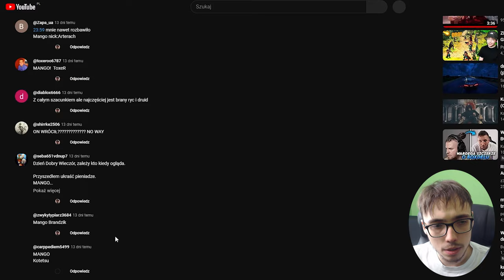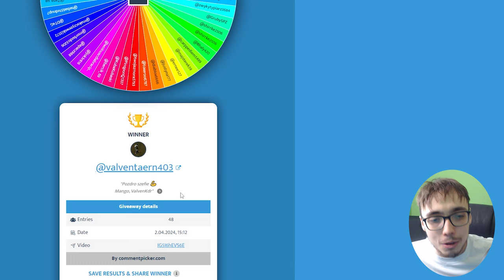GRAŁEM PRZEZ CAŁE ŚWIĘTA... ILE ZAROBIŁEM? | EVENT WIELKANOCNY PODSUMOWANIE | BROKEN RANKS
Złote jaja złote jaja, sukces tak ogromny, nie łapie go żadna skala